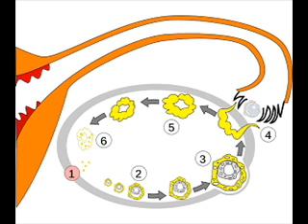Ovulation et période de fécondité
: Site de rencontre pour avoir un bébé
La fertilité féminine et l’ovulation ont un lien important. En général, la période de fécondité, où la fenêtre de fertilité a une durée de 5 à 8 jours, selon la femme C’est durant cette période qu’un couple peut concevoir. La femme est non fertile pendant le reste du cycle.

L’homme est fertile tous les jours, tandis que chez la femme, la fertilité est cyclique, la femme n’est féconde que durant les derniers jours de la phase folliculaire.

Comment déterminer la période de fécondité?

L’ovulation et la fertilité ont un lien. Pour réussir à tomber enceinte, il est important que la femme écoute son corps, et détermine selon sa physiologie la période de fécondité, lorsqu’elle peut tomber enceinte, et que les spermatozoïdes puissent survivre dans l’appareil génital de la femme avant l’ovulation. La femme est plus fertile en général entre cinq à six jours et ne l’est plus le lendemain de l’ovulation. Il est cependant difficile de déterminer exactement la période de fertilité d’une femme, puisque son cycle peut varier d’un mois à l’autre.